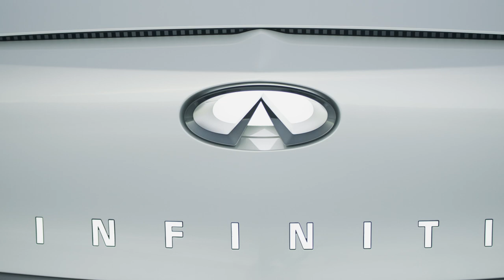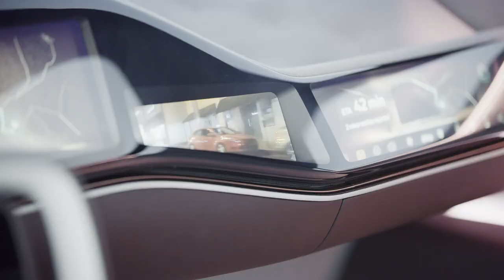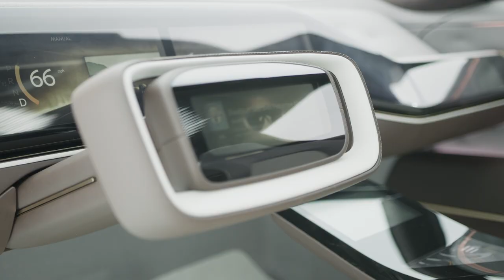infinitiqxinspiration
Infiniti QX Inspiration